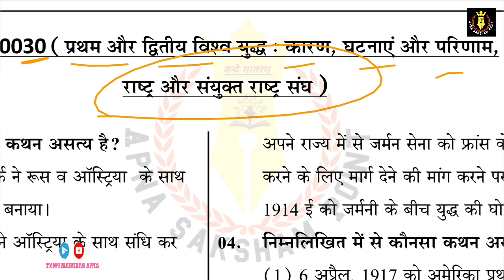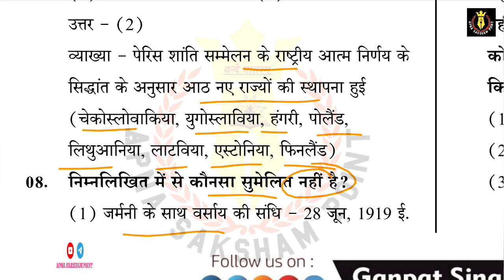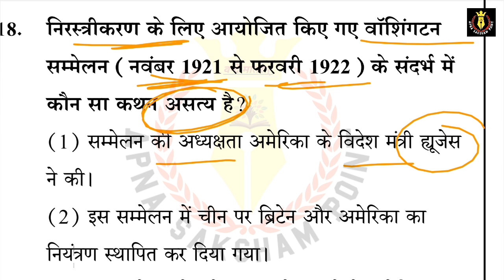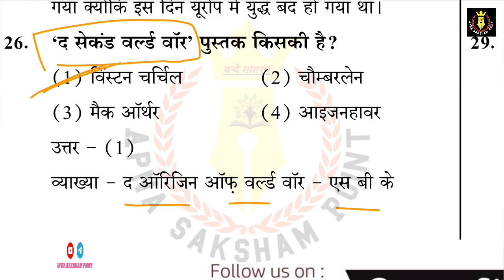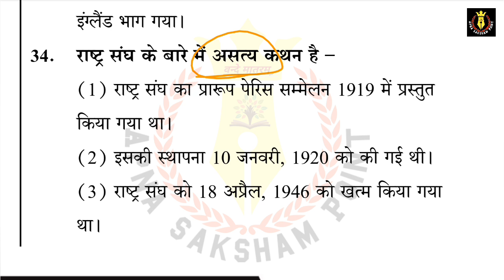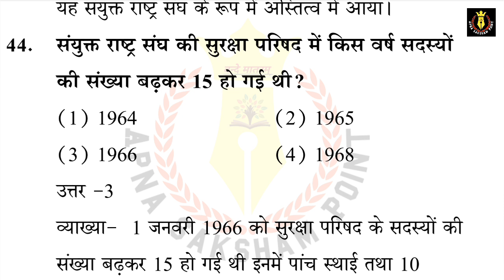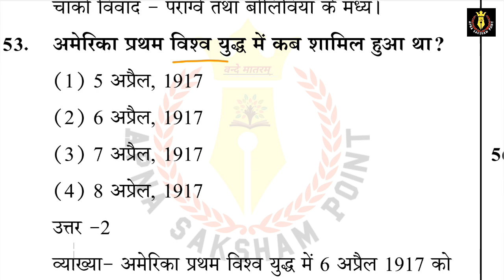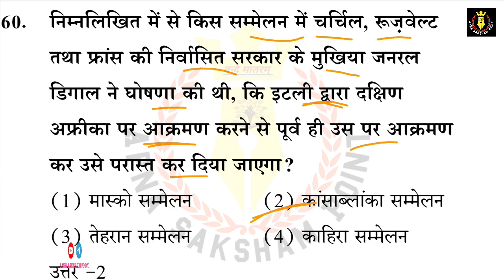30/50 1st & 2nd विश्व युद्ध एव सयुंक्त राष्ट्र संघ TEST SERIES : SCHOOL LECTURER - 2nd Paper HISTORY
|| RPSC School Lecturer History के अभ्यर्थी के लिए Dr. Ganpat Singh Rajpurohit Sir के द्वारा करवाई गयी TEST SERIES 1.0 का Solution ||

Test 30/50 👇
👉 प्रथम विश्व युद्ध
👉 द्वितीय विश्व युद्ध
👉 राष्ट्र संघ
👉 सयुंक्त राष्ट्र संघ

World history

RPSC Grade 1st School Lecturer भर्ती प्रतियोगी परीक्षा की तैयारी कर रहें अभ्यर्थियों के लिए महत्वपूर्ण टेस्ट सीरीज, जिसमें आपको सम्पूर्ण पाठ्यक्रम का 05 बार अध्ययन करवाया जाएगा | जो आपके Exam के लिए बहुत लाभदायक सिद्ध होंगे